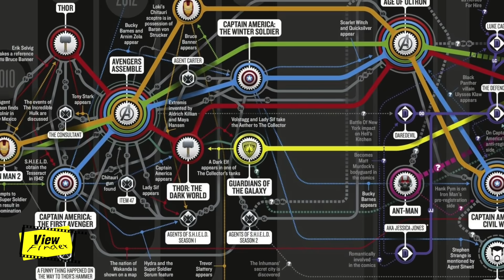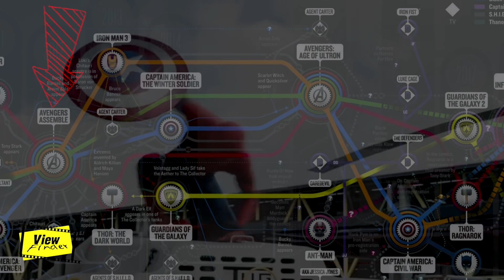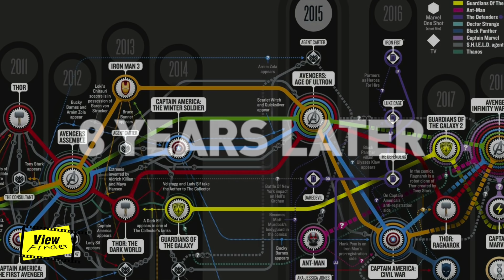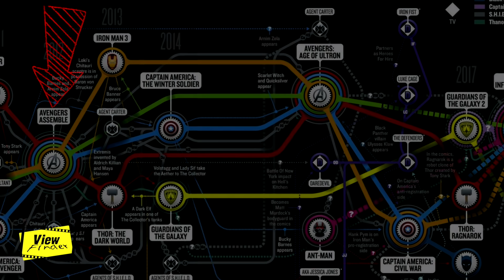Marvel กับรูรั่วที่แก้ไขได้ [ Viewfinder : วิวไฟน์เดอร์ ]